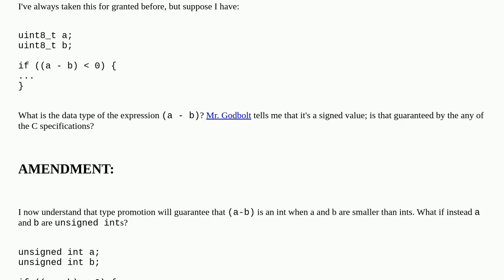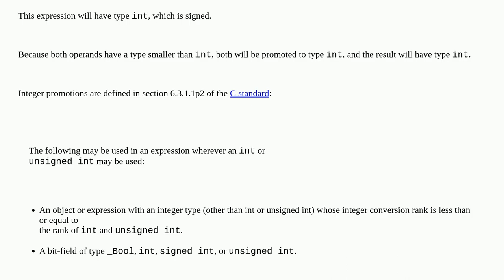What is the data type of the difference between two unsigned integers?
A special thanks goes out to the community

  language-lawyer types c